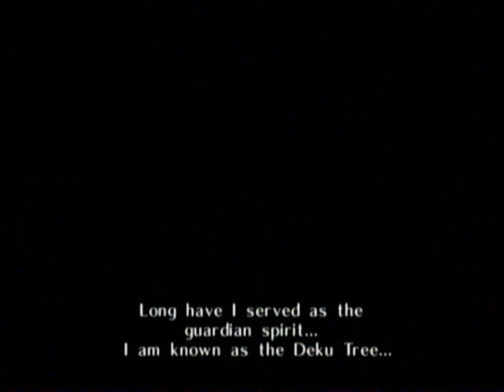| LOST VIDEO | Ocarnia of Time Episode 1 | We Run In Circles!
Lets Play Ocarnia of Time.We start our adventure by running in circles!